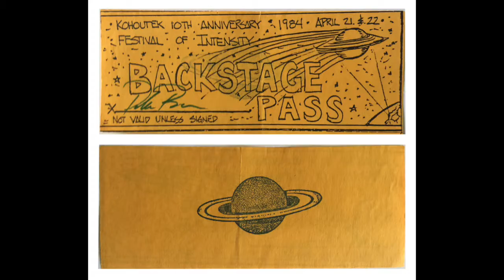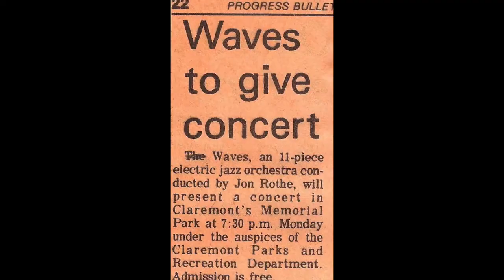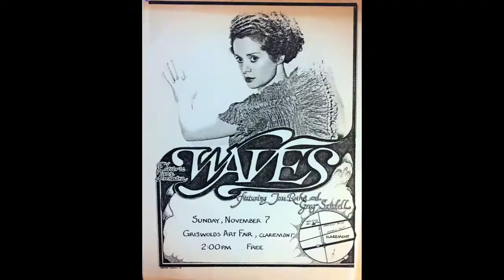Warm Rain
Performed by Waves
Live at Griswolds, Claremont, CA   November 7, 1976
Composed by Andrew Levin (music) and Jon Rothe (lyrics)